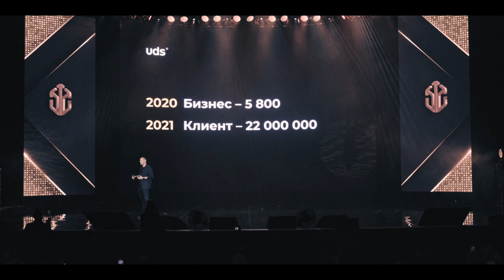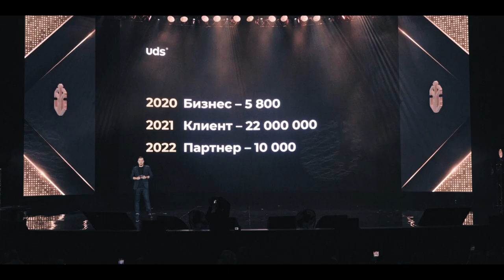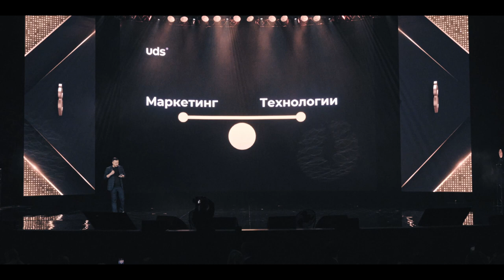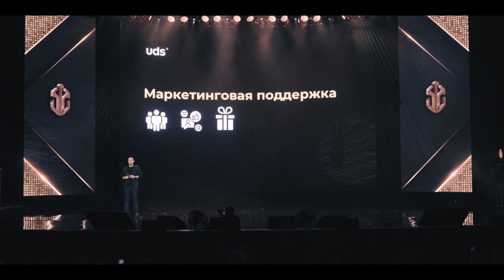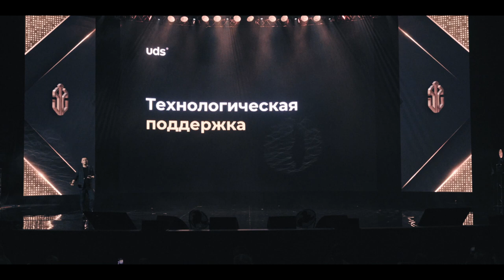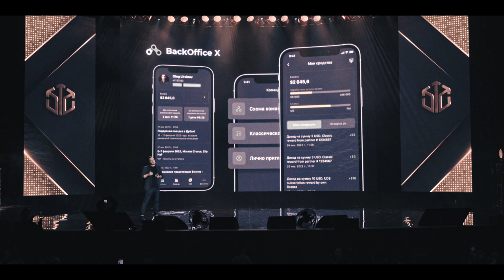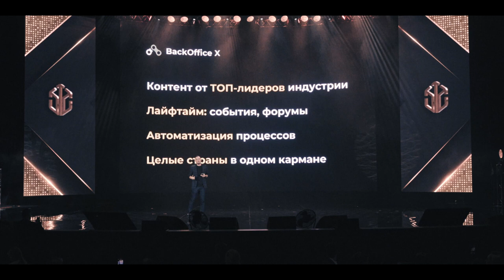БУЛАТ ИМАМОВ | Инструменты развития партнерского сообщества 2022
Какие инструменты для поддержки и развития Партнерского сообщества Компания будет реализовывать в 2022 — узнаете из видео.
На сцене Crocus City Hall Технический Директор Global Intellect Service — Булат Имамов!